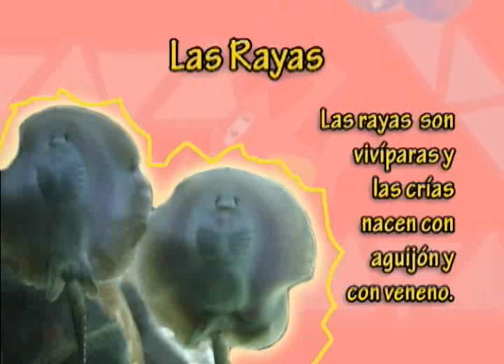Raya de río en el Zoológico de Cali